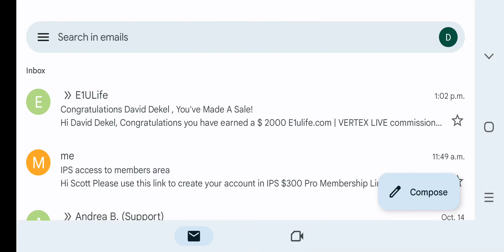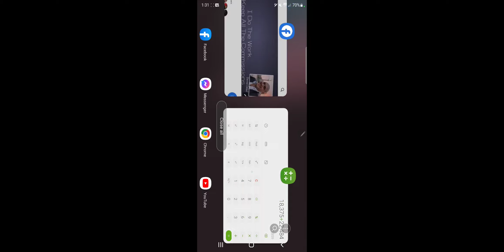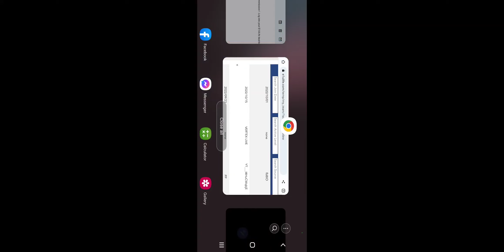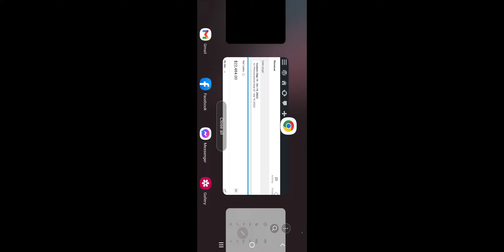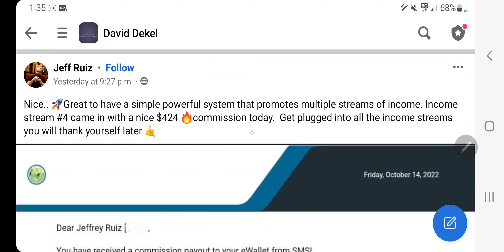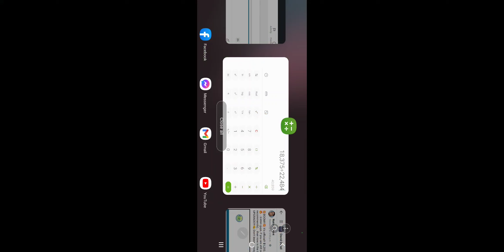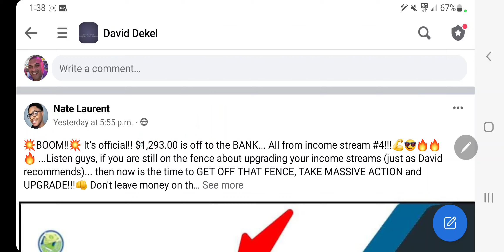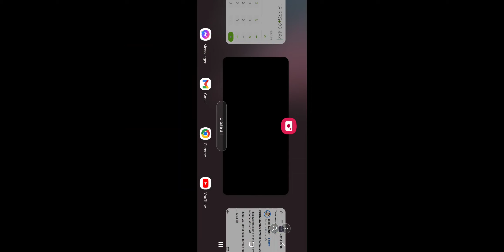How to Make Money Online from Home? Earn Money With Affiliate Marketing | David Dekel | Join Now!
If you’re looking to make money online with affiliate marketing and that too with 100% free traffic who will be interested in buying your product. In this video, I’m going to talk about how to make money online from home, not small commissions but big ones.

Here is a link that will help you to join my team and get to know the exact strategy that helped me and my team members in making these big affiliate commissions with affiliate marketing.

I’m currently running a giveaway for a three night luxurious hotel stay in San Diego. There are going to be 7 winners and all you need to do is enter the giveaway by clicking on the and every day there is a winner.

This video is for educational and entertainment purposes only. My results and the results of my members are not typical... There is no guarantee that you will earn any money using the techniques and ideas mentioned in this video. Your level of success in attaining the results claimed in this video will require hard work, experience, and knowledge. We have taken reasonable steps to ensure that the information in this video is accurate, but we cannot represent that the website(s) mentioned in this video are free from errors. You expressly agree not to rely upon any information contained in this video.

You're at the right video if you're searching for:
Make money online with affiliate marketing
Affiliate marketing for beginners